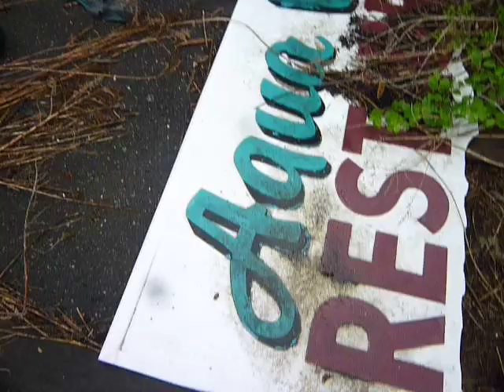Abandoned Aqua Vitea Motel & Restaurant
In Hadley Ma.